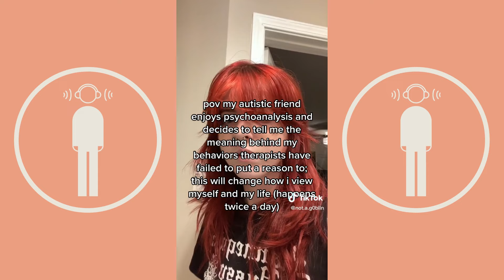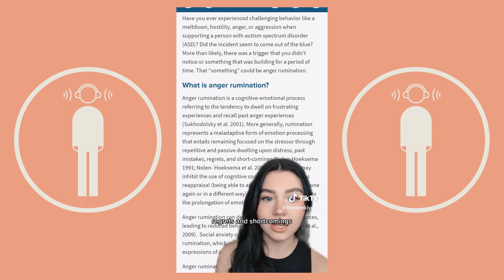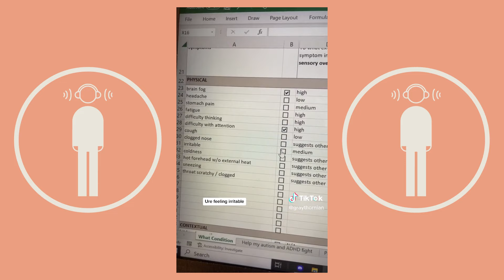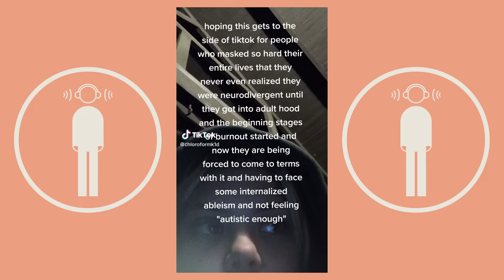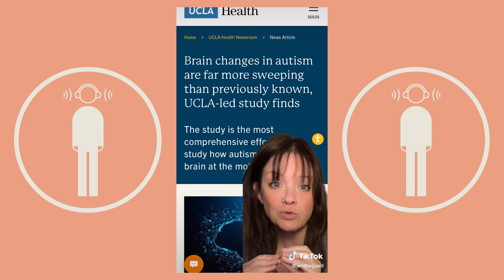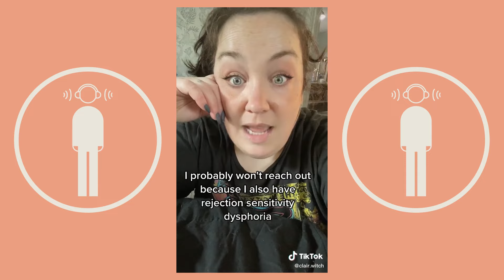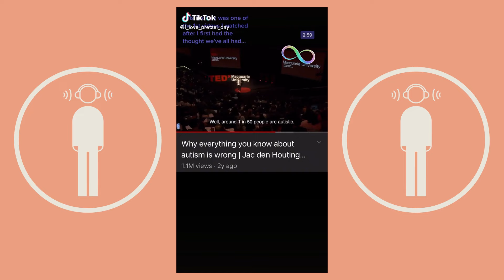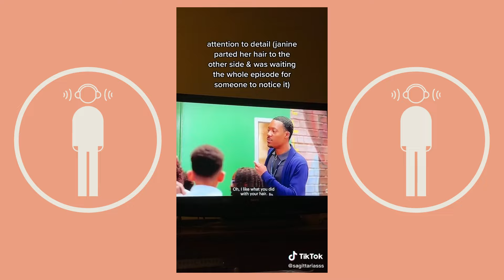autism tiktoks I showed the psychiatrist who diagnosed me with adult autism | compilation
EDIT: Sorry about the audio, I used a copyright editor and it caused the audio to become distorted! I'm working on a fix at the moment, alongside more autism videos!

(note: some may have been taken down and are no longer available, so I unfortunately cannot provide these creator names. I apologize for any inconvenience)

Original:
Hello! I am autistic and I thought of this channel a few months ago! I created this channel to help other people with autism who benefit similarly to me from pink noise.

Today's video takes a different path, and it's the one I took down diagnosis! It's an autism awareness TikTok compilation! I've always felt a little different than other people and struggled in school for a long time until I found my passion, and then I actually started to care about and excel in school. During the 2020 pandemic, I found myself home alone with nowhere to go and nothing to do like most, so I started spending a lot of time on TikTok, like most haha. Anyway, this is how I initially became a lot more educated about autism in women, and how it led me to getting a diagnosis. I hope these can help you the same way they helped me notice my adult autism symptoms!

a Youtube channel dedicated to creating white noise for people with autism

escape world sounds for clearer thoughts

we donate 15% of profits to a different Autism research organization each month!